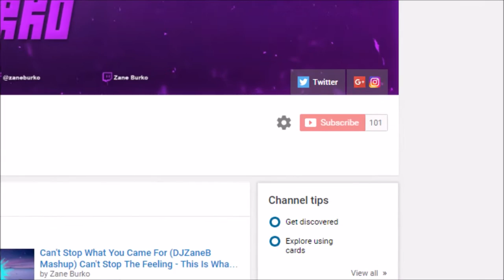WE REACHED 100 SUBSCRIBERS!!!! THANKS SO MUCH